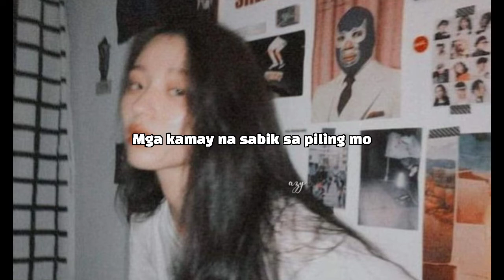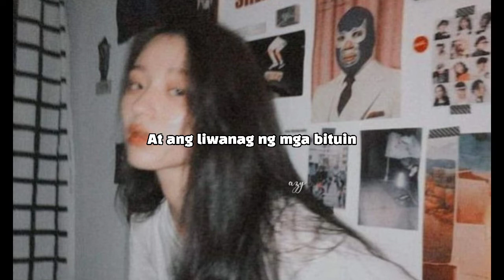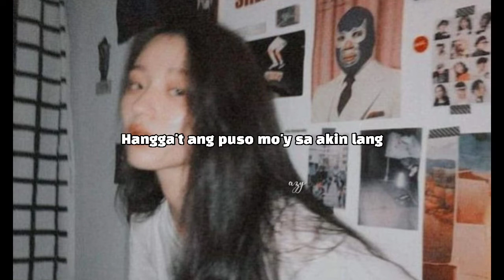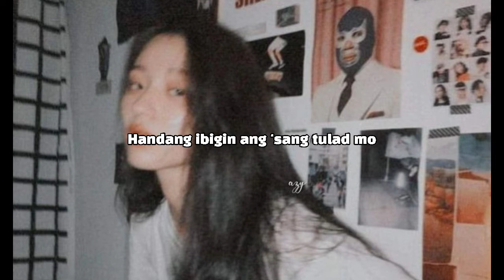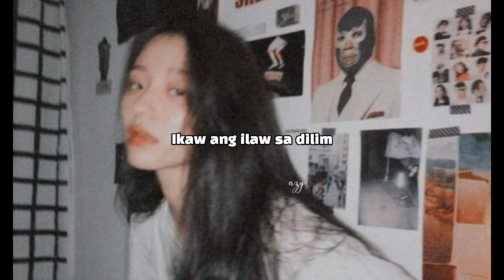December Avenue - Bulong (slowed+reverb+lyrics)